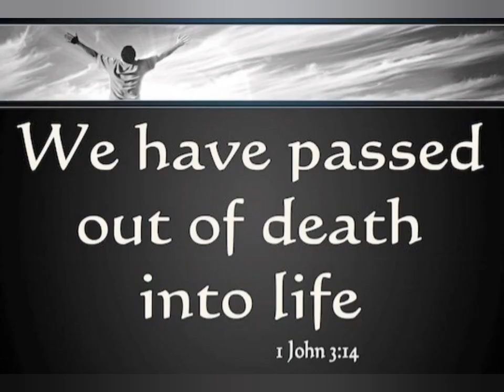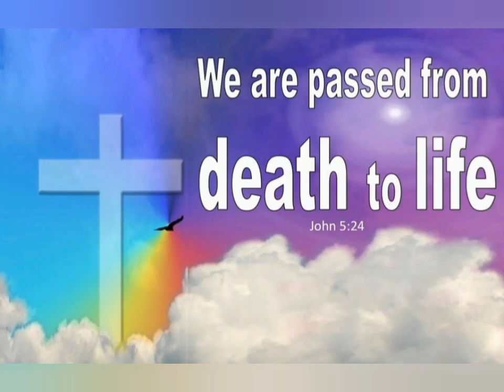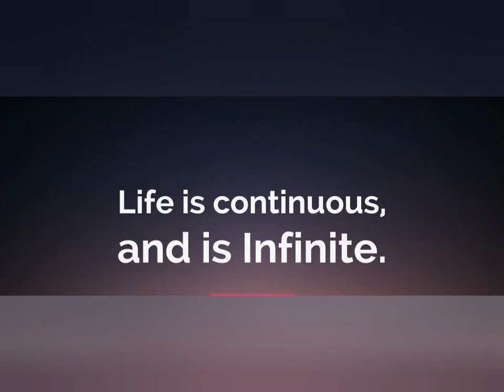CATHOLIC MEDITATION: Saturday - 19 November, 2022. 33rd week - Ordinary Time, Year C.